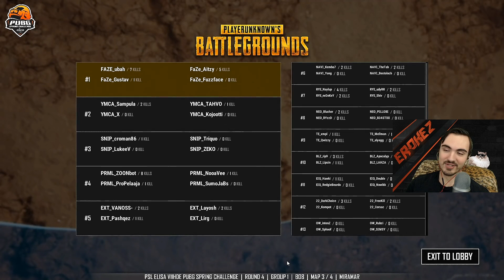ЕЩЕ РАЗ ДОКАЗАЛ ЧТО ОН ЛУЧШИЙ СРЕДИ ПРО! PUBG UBAH ТАЩИТ В СОЛО НА ТУРНИРЕ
Загляните в комментарии.

ЕЩЕ РАЗ ДОКАЗАЛ ЧТО ОН ЛУЧШИЙ СРЕДИ ПРО! PUBG UBAH ТАЩИТ В СОЛО НА ТУРНИРЕ. В сегодняшнем видео мы с вами посмотрим игру с турнира, где Иван из Фейзов оставшись против двух команд, вынес всех и в соло затащил игру.